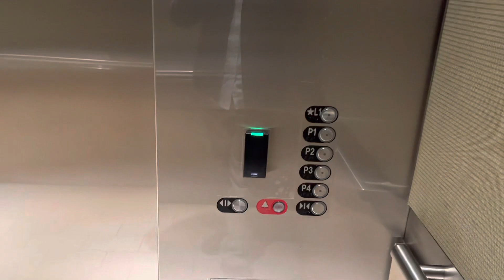Kone Traction Food Court/East Parking Elevators @ The City Creek Center-Salt Lake City UT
Location: City Creek Center in Salt Lake City UT.

Brand: Kone
Type: Traction
Capacity: 4000 lb
Speed: Unknown
Levels served: 5 (L/P1-P4)